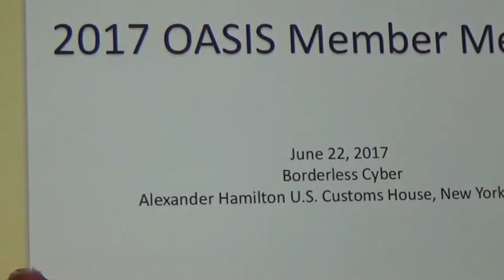OASIS MemberMeeting Intro 20170622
Gershon Janssen, OASIS Chairman of the Board